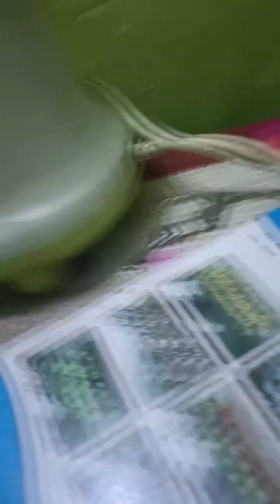Aaj banaye bakula ki sabji 😋😋